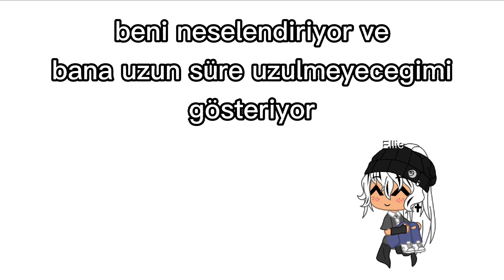I'm (not) fine :D